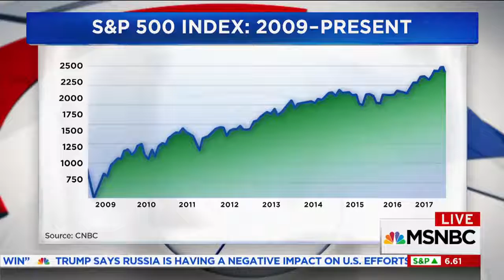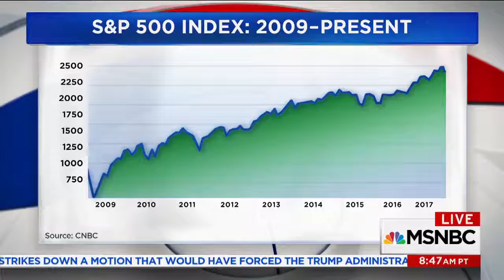Fact Checking Congressman Jim Renacci's Claims On GOP Tax Plan Velshi & Ruhle MSNBC